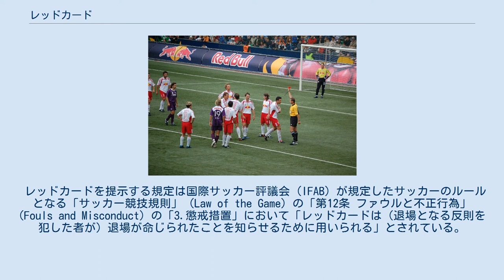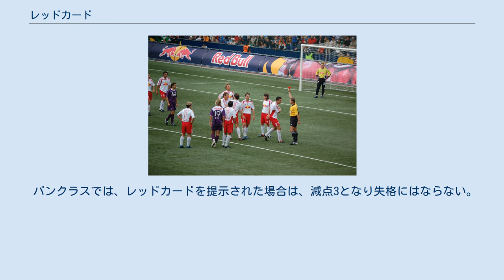レッドカード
レッドカード (red card) とは、スポーツの試合において特に悪質な反則を行ったプレイヤーに対して審判員が退場処分を言い渡す時に提示する赤いカードである。
 サッカーの試合でレッドカードを提示する審判 サッカーのイエローカードとレッドカード サッカーの場合、特に悪質な反則を行ったプレイヤーに対して審判が退場処分を言い渡す時にレッドカードを提示する。
 レッドカードを提示する規定は国際サッカー評議会 (IFAB) が規定したサッカーのルールとなる「サッカー競技規則」 (Law of the Game) の「第12条 ファウルと不正行為」(Fouls and Misconduct) の「3.懲戒措置」において「レッドカードは（退場となる反則を犯した者が）退場が命じられたことを知らせるために用いられる」とされている。
 同じ項目では、競技者、交代要員または交代して退いた競技者の「退場となる反則」として以下の行為を挙げており、これらの反則を犯した場合、退場を命じると規定している。
 ハンドの反則を犯し、相手チームの得点または決定的な得点の機会を阻止する（自陣のペナルティーエリア内にいるゴールキーパーを除く）。
 フリーキック（ペナルティーキックを含む）で罰せられる反則を犯し、全体的にその反則を犯した競技者のゴールに向かって動いている相手競技者の得点、または、決定的な得点の機会を阻止する。
 著しく不正なプレーを犯す。
 人を噛む、または人につばを吐く。
 乱暴な行為を犯す。
 攻撃的な、侮辱的な、または下品な発言や身振りをする。
 同一試合中に警告（イエローカード）を2回受ける（つまり再度のイエロー＝レッドカードになる）この場合、その試合1枚目のイエローカードも含め、累積警告は加算しない。
 市販されているレッドカードは、縦10.5 cm 横7.5cmのプラスチック製のものが主流。
表面の赤色は、視認性を考えて純色ではなく蛍光色となっている。
裏面には、カードが提示された選手の背番号、提示理由、時刻を記入する欄入りのシールが貼られている。
 ハンドボールの試合でレッドカードを提示する審判 レッドカードはイエローカードとともに、サッカー以外でもラグビーやバレーボールなど、幅広いスポーツ競技で使用される。
 ハンドボールでは「失格」と呼ばれ、競技中の罰則では最も重い処分となる。
相手に危害を及ぼす行為や著しくスポーツマンシップに反する行為、3回目の退場（2分間の退場） に対して与えられる。
 失格となった選手は、ベンチからも去らねばならないが、チームは2分後に別の選手を復帰させることができる。
 アイスホッケーにおいては、ラフプレーが起きた場合、大きく6段階のペナルティーが存在し、レッドカードに相当する、残存時間すべてが退場となる物としては「ゲームミスコンダクト・ペナルティー」と「マッチ・ペナルティー」があり、退場となった選手はベンチの外にある「ペナルティーボックス」に待機しなければならない。
 ゲームミスコンダクト・ペナルティー　重大な反則行為、及び乱闘などのラフプレーを最初に犯した選手が対象で、この場合は退場者に代わるプレーヤーがすぐ出場できる。
 マッチ・ペナルティー　これも同様に重大な反則行為、並びに乱闘などのラフプレーを最初に犯した選手が退場であるが、この場合は退場者は連盟の審査により処分が確定するまでは、次回の試合に出場することが一切できなくなる。
また退場者に代わるプレーヤーは退場者がペナルティーボックスに入ってから5分後に出場することができる。
 ラグビーユニオン競技規則第9条の30に記載があり、「レフリーは、退場となったプレーヤーに対しレッドカードを示し、そのプレーヤーは試合の残りの部分には参加できない。退場となったプレーヤーについて交替や入替えはできない」とされており、サッカーと同様の扱いであることが示されている。
 具体的に退場となるケースについては「同じプレーヤーがその後、別のイエローカードに相当する反則を犯した場合」の他、複数の事例が挙げられている。
なお、イエローカードに相当する反則（妨害、不当なプレー、反則を繰り返すこと、危険なプレー、不行跡など）を犯した場合は、試合中10分間の一時退出（シンビン）となる。
 主審からレッドカードが出たら相手チームに1点加え、サーブ権も移る。
その他に退場等の、「イエローカードとレッドカードを一緒に出す」「イエローカードとレッドカードを別々に出す」ペナルティ判断もある。
 陸上競技でも...